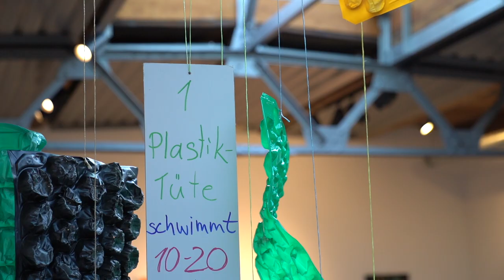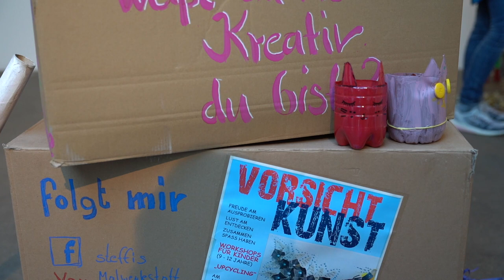Vorsicht Kunst | Unser Beitrag zum Umweltschutz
Das war das  Upcycling Kunstprojekt " Vorsicht Kunst"  in den Osterferien für Kids von 9 - 11 Jahre.
Der 3 Tages Workshop im Atelier und in der Kunsthalle Cloppenburg.

Wir haben aus altem Papp- und Plastikmüll „ Haushaltsmüll aus dem gelben Sack“ wie z.B.: Plastikflaschen, Tetra-Packs, Obstnetze und Deckeln aller Art Kunstwerke erstellt. Wir haben schon allerhand Kisten gesammelt um diese schönen Objekte, Installationen und Kunstwerke anfertigen zu können.
Ich bedanke mich ganz Herzlich bei dem Kunstverein, Herrn Dr. Martin Feltes für diese wunderbare Zusammenarbeit und bei dem Kulturforum für die Unterstützung dieses tolle Kunstprojektes.